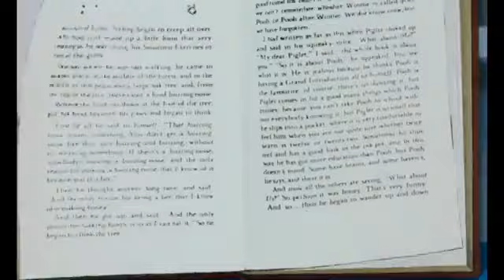The Many Adventures of Thunder the Rhinoceros part 27 - We Say Goodbye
Here’s part 27 guys well it’s a happy ending for thunder the rhinoceros